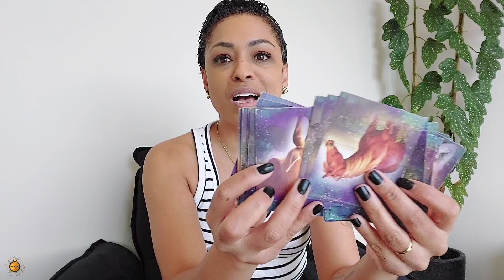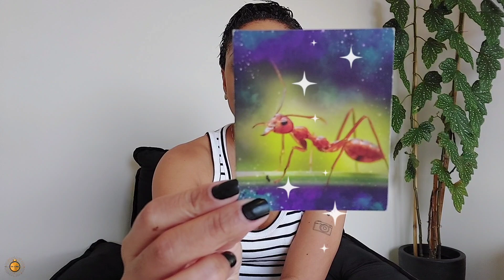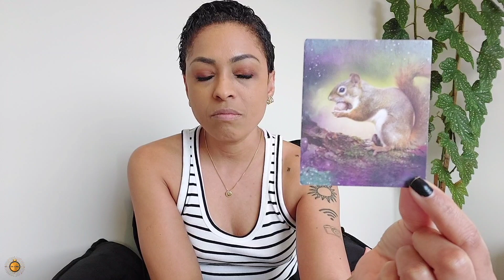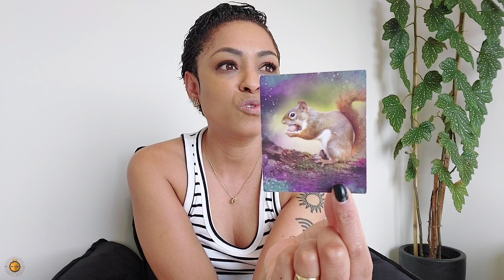Tem UMA MENSAGEM dos ARQUÉTIPOS para SUA SEMANA AQUI!